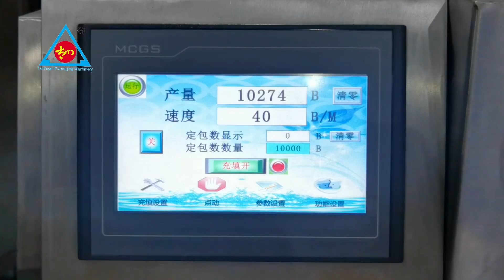automatic small screw counting and packing machine with automatic weight check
13 years packing machine manufacturer